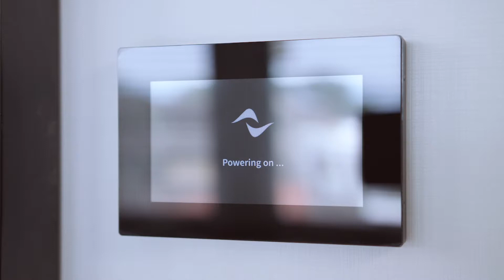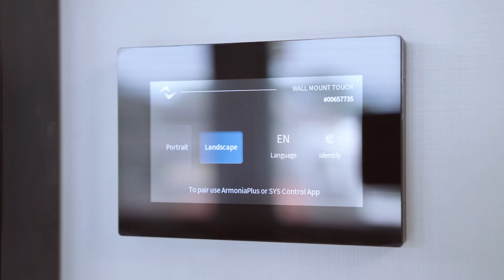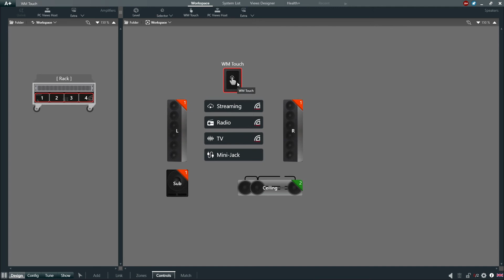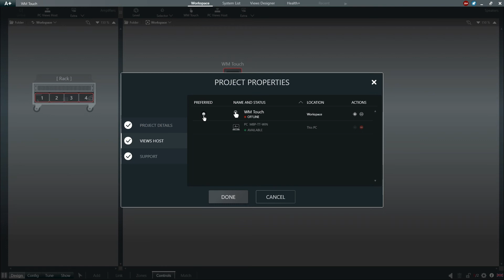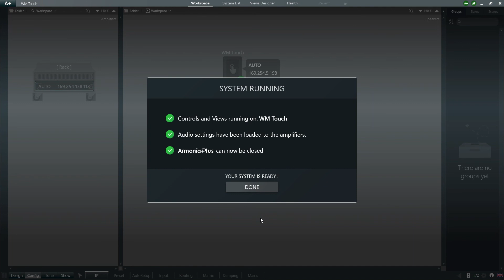How to setup and add WM Touch to your project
Learn how to install and setup the WM Touch.
The WM Touch is a PoE-fed wall-mounted touch screen that allows control of the entirety of the dynamic music distribution system from a single 4.3’’screen panel.